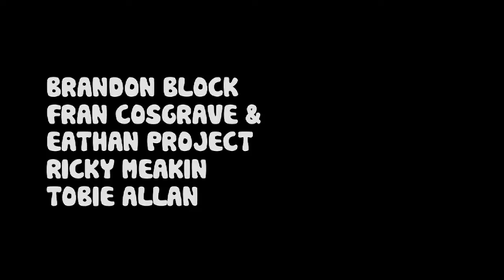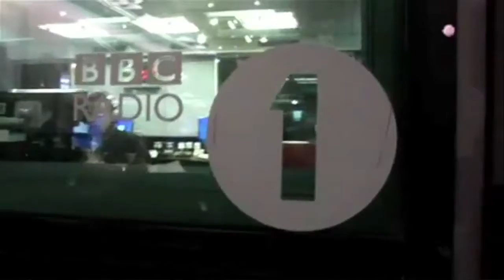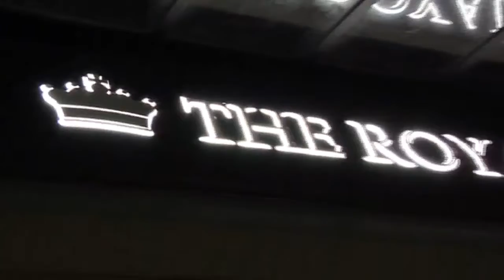Lovebug Presents_The Block Party Episode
We get up close and personal with Tony Haze as he touches briefly on his rise to playing many sets at Space in Ibiza and his move to London from Scotland, Danny Nightingale talks about one of his first ever tracks featured on Radio 1 in the build up to our next Lovebug party with Brandon Block & Fran Cosgrave, some footage from one of our previous parties at The Royal in Derby and a few words from local Dj Gilly down at the Ministry Of Sound.

We will be uploading and aim to air on Youtube THIS MONDAY @ 7.00pm just under 2 weeks prior to

The Block Party Party @ PAREA in The Old Black Smiths Yard With
BRANDON BLOCK & FRAN COSGRAVE
Sadlergate
Derby